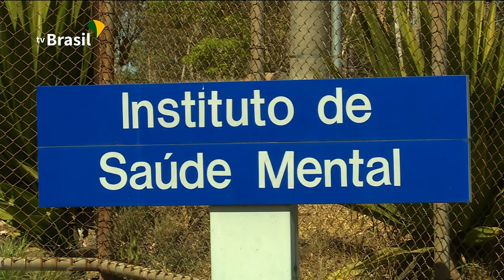Ministério da Saúde lança campanha de combate à depressão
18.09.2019 - Mais de 14 milhões de pessoas sofrem hoje com transtornos mentais no Brasil. Os números são do Ministério da Saúde, que lançou uma campanha para combater a depressão, principalmente entre os jovens.